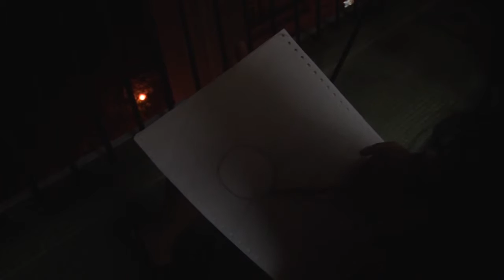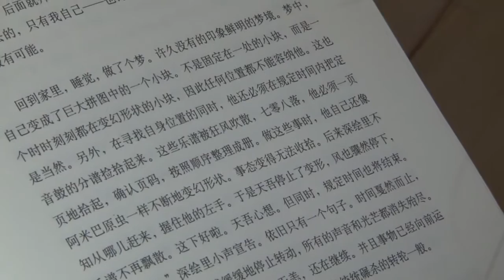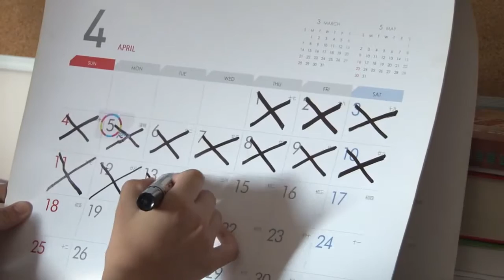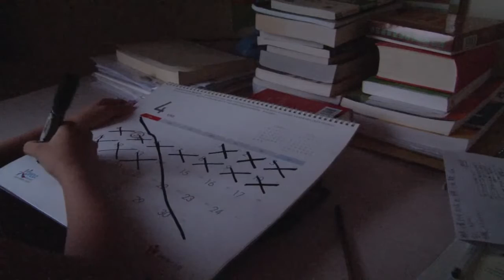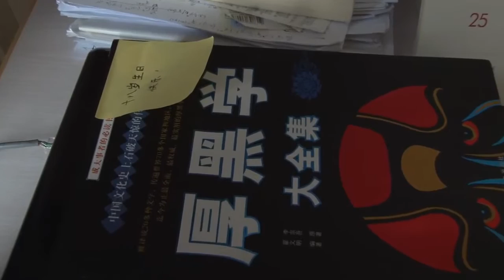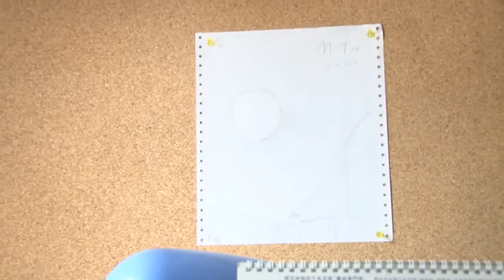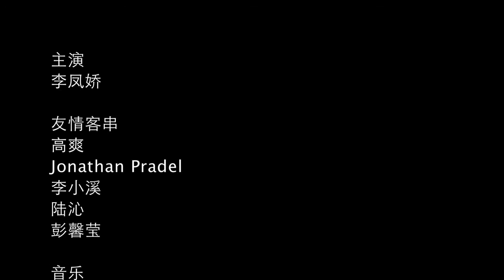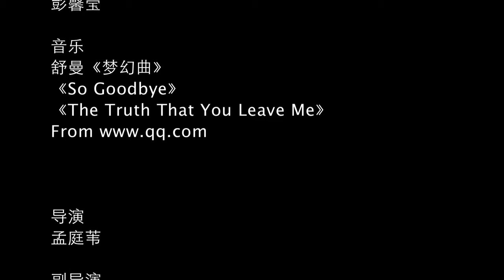Life, Student Production by MENG Tingwei at S H Ho College, CUHK 2010 11